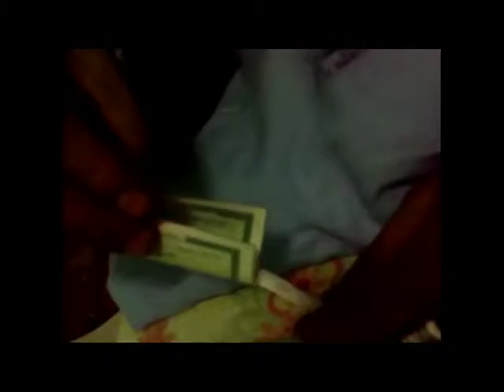Jornal Assembleia 06 05 2016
Confira a edição completa do JORNAL DA ASSEMBLEIA, desta sexta-feira, 06/05/2016. Veiculação de segunda a sexta-feira, das 12h00 às 12h30.